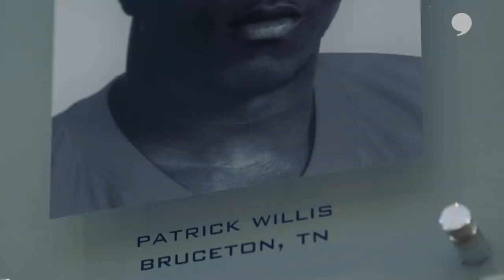Patrick Willis Is Headed to the CFB Hall of Fame | The Players' Tribune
Finding inspiration in the legendary Walter Payton, Patrick Willis focused on building a work ethic to play for Ole Miss Football.

He shares the perseverance it took to leave his mark on the field and now his name in the 2019 College Football Hall of Fame.